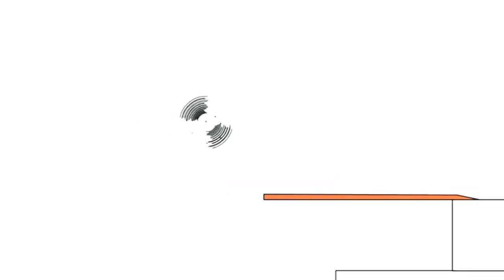4 липня 2023 р.